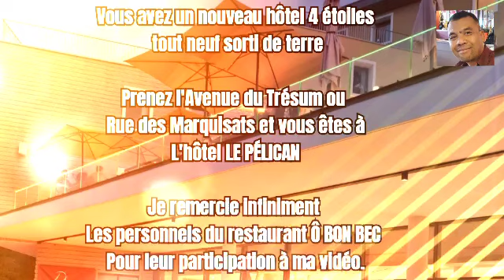❤️ 2ème nouveau hôtel LE PÉLICAN et restaurant Ô BON BEC en face du Marquisat